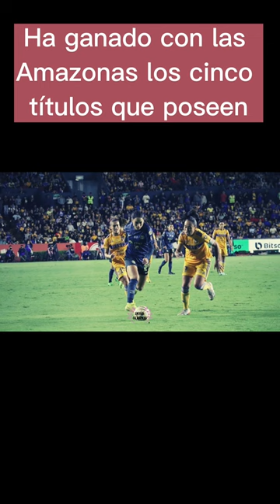LOS 200 PARTIDOS QUE HICIERON HISTÓRICA A "SULLY" MERCADO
Es la primera jugadora en lograr los 200 partidos. En pocas palabras Liliana Mercado, capitana de las Tigres, es una histórica.